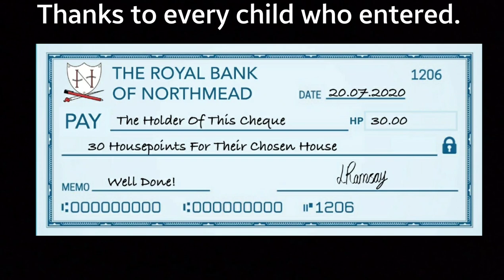Northmead's Got Talent- The Results